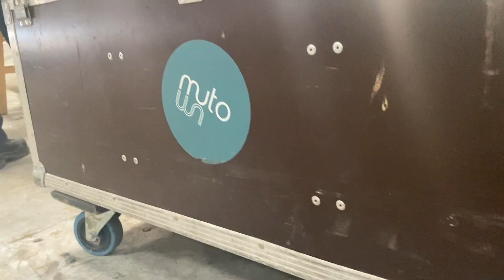Enlèvement chez MUTO / La Maison Hantée : Once upon a Punk [2023]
👉Billetterie et toutes les infos ici👍

👻Manoir Des Bréviaires (78)
👀Du 27 Octobre au 4 Novembre
☠️Plus d' 1H04 de spectacle Immersif
👀354,3 m2 de décors Flower Punk
🦷DDès 3 ans jusqu'à...ce que la mort nous sépare
🫀Viens avec Ton Pull, Tes Bottes, Ton Eco-cup